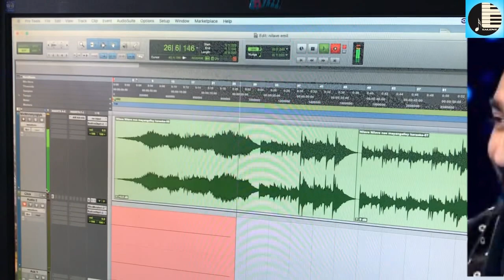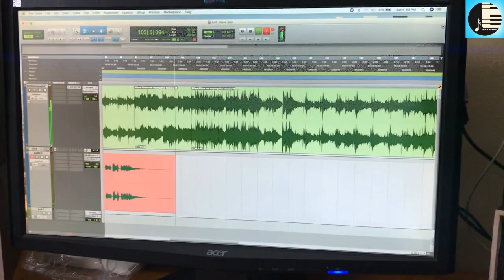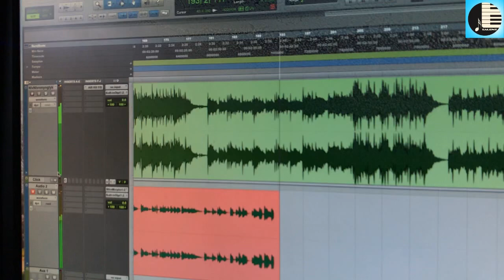Nilave nilave | Guitar Solo | Emil Seb Jose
The Nilave Nilave lyrics from Malayalam film Chattakaari, a romatic song sung by Shreya Ghoshal. The music of Chattakaari has been composed by M Jayachandran. The lyrics of the song have been written by Rajeev Alunkal.